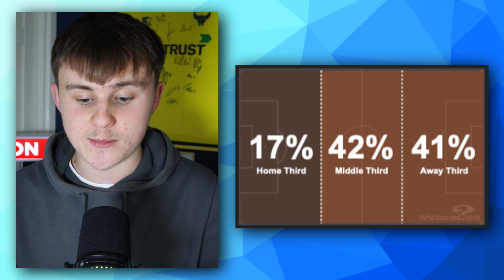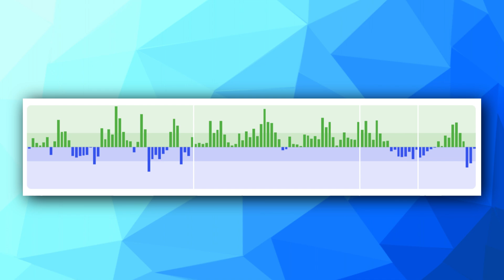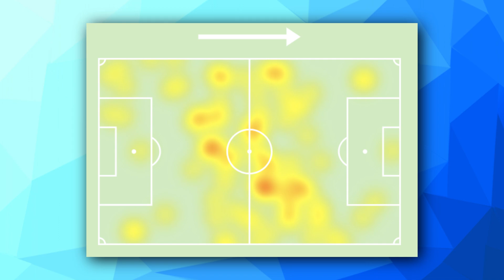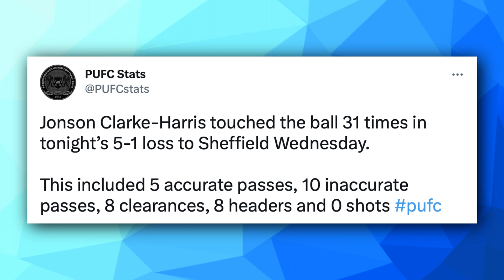HOW SHEFFIELD WEDNESDAY MADE HISTORY🦉🤯 | TACTICAL BREAKDOWN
In this epidsode of the podcast, Jack Ward breaks down and anyalses the incredible Sky Bet League One play-off comeback in which Sheffield Wednesday came back from a 4-0 first leg loss and beat Peterborough United on penalities! The game finished 5-1 in normal time, with goals from Micheal Smith, Callum Paterson, Lee Gregory and Liam Palmer.

How did they do it? Find it all out in this episode!